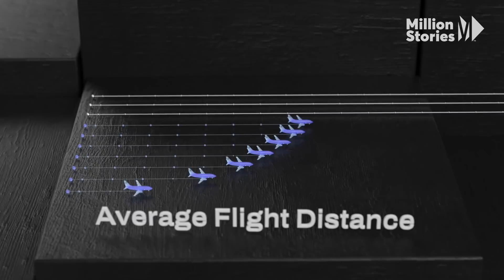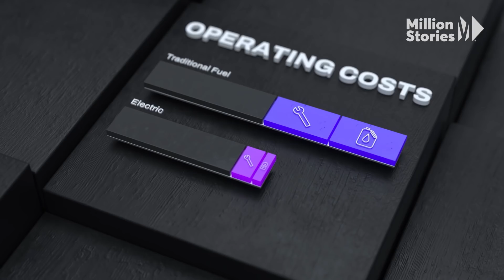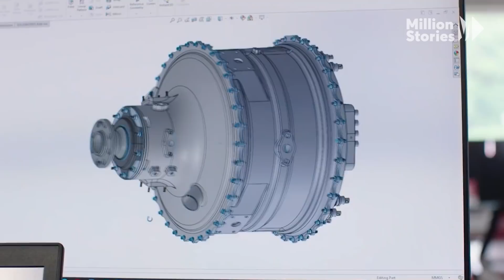Electric Planes: The Future of Travel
How early do you get to the airport before a flight? Imagine if catching a plane was as easy as taking the subway or driving. Roei Ganzarski, CEO of magniX, is on a mission to do exactly that with electric aviation. His team made history by building the largest aircraft powered solely via electricity, and now they’re looking to expand their technology to make domestic travel more accessible and affordable for the entire country. Their vision is possible given modern technology’s battery capacity, but it could take decades to implement the kind of infrastructure needed to make electric planes as convenient as cars. Faster Flights, Cheaper Tickets, Closer Airports: Explore the Future of Travel. This is Make It Count.